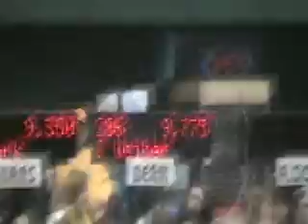2007 Hard Rock Invite-Jordyn Wieber-BB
2007 Hard Rock Invite-Jordyn Wieber-BB